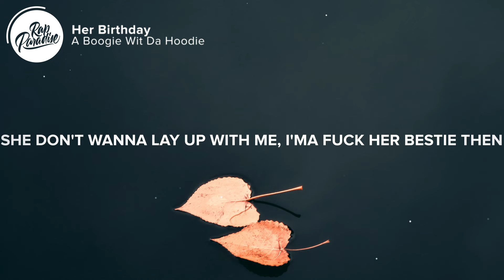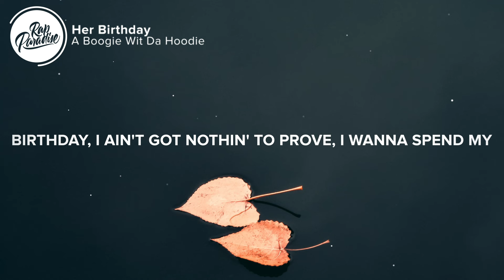A Boogie Wit Da Hoodie - Her Birthday (Lyrics)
[Intro: Cardi B]
Bong-bong-bong (We good?)
Bong-bong-bong-bong-bong (Like a drum)
Bong-bong-bong-bong-bong-bong-bong (Haha, this is fire)
Bong-bong-bong-bong-bong

Nigga, eat this ass like a plum (Plum)
This pussy tight like a nun (Nun)
Better chew it up like it's gum (Gum)
Then wipe your mouth when you done (Okay)
I'm hot like Nevada, pussy get popped, piñata
Bitch, I look like money (Like money)
You could print my face on a dollar
Beat it up (Bong-bong-bong)
Beat it up (Bong), okay
Five, four, three, two, one, lift off (Hey)
Honey, I'm home, shoes gettin' kicked off (Uh)
Every time I turn around, a bitch pissed off (Ah-ha)
Little dusty ass hoes need a lint brush (Woo)
You gon' settle down, you gon' livе with him (What?)
I don't even wanna post a pic with him (No)
The bag hе just bought me was a Goyard (Goyard)
That ain't your nigga, he is both ours
Pussy tight like a nun (Nun)
Countin' up hundreds with my thumb (Thumb)
I don't care where you from (From)
Better beat this shit like a drum (Okurrr)
Don't be talkin' shit like you know me (Woo)
I ride dick like a pony, girl
That nigga look like a brokey (Real hot girl shit)
Go and fuck with his homie, he a— (Ah)

This ass sit like the stallion, all these wannabes my lil' ponies
These hoes camped out in the comments, always talkin' like they know me (Ayy)
Thick bitches in the black truck, packed in
Eat whoever in my way, Ms. Pacman
Hermes, made a real big purchase
Purse so big, had to treat it like a person
Bad bitch (Bad bitch) in real life (In real life)
Show me real love (Yeah, yeah), give a fuck about them likes ('Bout them likes)
Bitch tryna say, "I ain't fine," oh, aight
They know I'm thick like I'm eatin' beans with the rice
Like lean over ice, got the real meat pies (Yeah, yeah, yeah, yeah)
I be spillin' like my ass out these jeans when they tight (Yeah, uh, yeah)
And the way they watch me, need to be monetized (Ah)
I'ma need a money bag if I sleep overnight
Wait, wait (Hold up), wait, wait (Hold up), wait
Hoes pop pills, but I'm the one they can't take (Yeah)
Hot girl shit, I'ma make somethin' shake (Brrt)
I know these stiff hoes can't relate (Ah)

Shoot your shot like a free throw
Just know this pussy ain't free, though
My BD is a Migo, bitch, your BD is a zero
My back shots sound like bongos
I ain't scared to admit, I'm a freak ho (Ah)
At least I'm gettin' my money (Yeah)
Y'all hoes broke, pussy took more turns than a key hole (Hahaha)

[Interlude: Cardi B & Megan Thee Stallion]
It did
Like a bun
I'ma throw it back like it's Thursday
I got cake, I'm lit, it's my birthday, ah

Don't ride it on my knees, bitch, I ride it on my toes (Uh)
Big fat ass, it be eatin' up the thong
Got a garage full of foreign cars that I never drove (Yeah)
A bitch couldn't school me with a student loan
I'm so sexy, I could Met Gala in a robe (Robe)
I could body every look and I could body every pose (Yes)
Neck full of diamonds, yeah, I'm forever froze
Will Cardi ever fall off? Bitch, we'll never know (Woo)

[Outro: Cardi B & Megan Thee Stallion]
Beat it up
Wait
Bitch, I'm hot like Nevada, pussy get popped, piñata (Bop)
Lookin' like money (Cold), you could print my face on a dollar (Okurrr)
This pussy, Dominicana
This pussy, Americana, ayy
Si tú quiere' que te toma, toma
Bought a couple cribs on my own, I'm a owner
Beat it up
Real hot girl shit
La Cardi (Ah)

👨‍💻 If you like “A Boogie Wit Da Hoodie - Her Birthday” check out these other tracks:

👩‍💻 Share “A Boogie Wit Da Hoodie - Her Birthday” with your friends